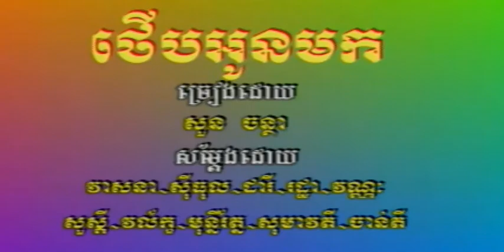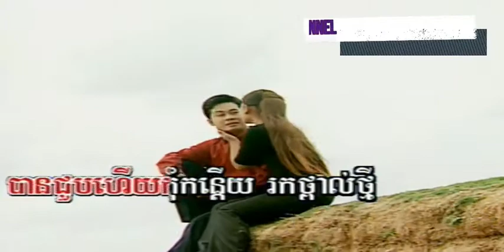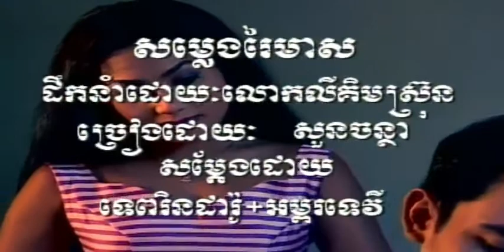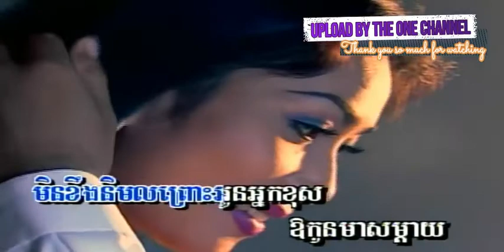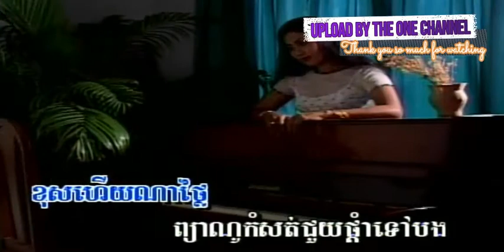ថើបអូនមក , ព្យាណូបាក់ខ្ទង់​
០១. ថើបអូនមក ច្រៀងដោយ សួន​ ចន្ថា,  អ្នកស្រី  កែវ មន្ថា I គម្រប  ០២. ព្យាណូបាក់ខ្ទង់​ ច្រៀងដោយ សួន​ ចន្ថា, លោក តូច តេង I គម្រប